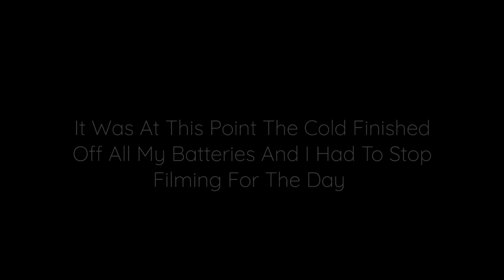Visiting Ghent Belgium Pt 1 - Fighting The Cold To Try And Take A Picture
Part One of our weekend in Ghent, Belgium. Unfortunately a Siberian cold weather front came through that weekend making it very hard to do anything creative. But to be honest I didn't mind as it meant we could spend more time catching up with frineds.

Filmed Using: GoPro Hero 4 Black
Microphone: Removu M1 + A1
Gimbal: Removu S1